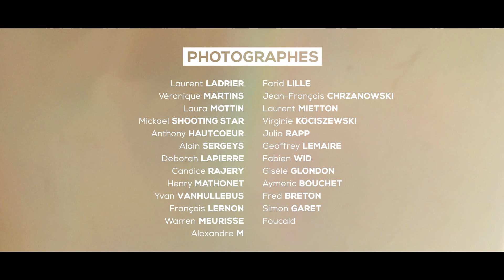Winterfell - BTS Making of - Cinematic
Réal et montage : Quentin Barutaut

Nous avons réalisé le winterfell shoot le 10 décembre 2017 au château Aubry du Hainaut près de valencienne.

☀️  Je suis photographe & vidéaste
☀️ J'accompagne les créateurs à générer des revenus
☀️ Stratégies / Coaching / Community Management
☀️ + de 4 millions € générés par les créateurs accompagnés.

✅L'accès à un canal Telegram pour les Créateurs ou Ambassadeurs.
✅Des idées de contenu, des questions réponses illimitées.
✅Un échange pour t'aider dans ta méthodologie

⚠️ Je ne garantie pas ta réussite, c'est tes actions et ta discipline qui le peuvent.